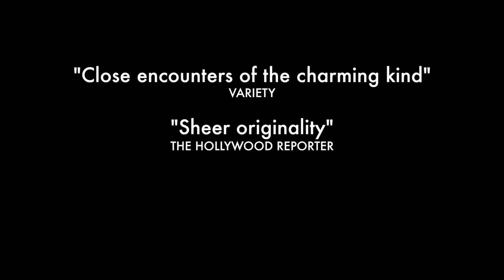The History Of Future Folk trailer 1080p Hd 58